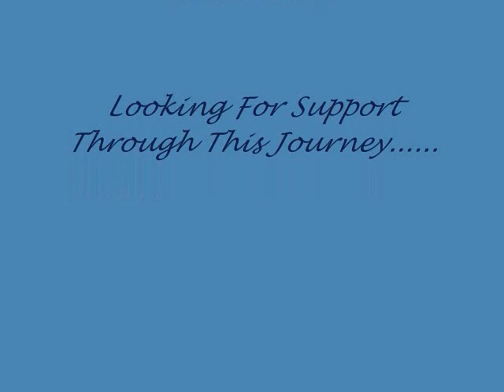Introduction Part 2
This Part 2 I Know They Are Sooo Long...Lol